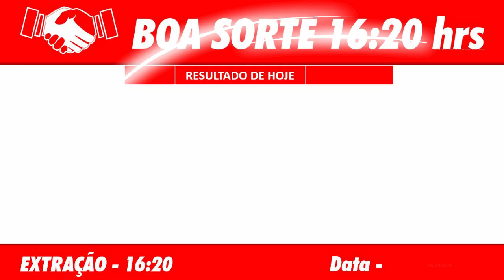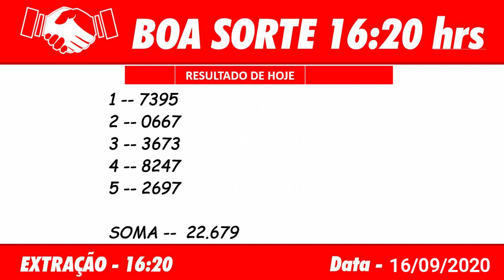RESULTADO bOA SORTE 16 20 16 09 2020